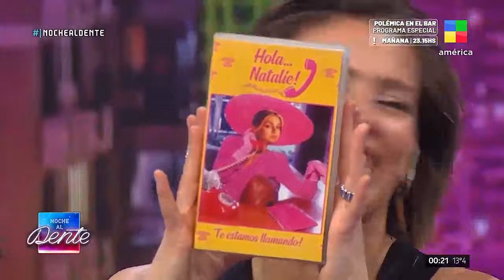¡NATALIE PÉREZ y la TV de su vida!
Natalie Pérez en NochealDente repasó los programas de la tv que cambiaron su vida.